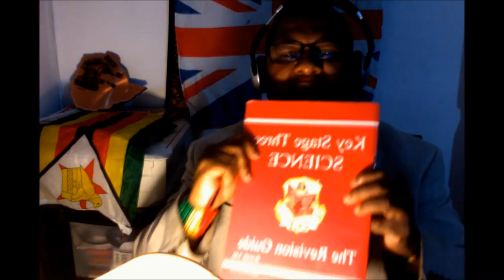UK racism: project Mandibaya Academy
as UK schools take advantage of education policies ESPECIALY THE OBSEVATION PROCESS.
 observation  provide quality education to students, so schools are now abusing the obsevation processes, by applying their racism in the platform, insteady of giving avaluation  as on white paper, they put constructive lies and the obsever's final say is what the school will take in consideration. also school obsevation process is being used to  do CONSTRUCTIVE DISMISAL TO EXPERIENCED TEACHERS so as to carter for newlly young trained NQTS.

the observation policy must be re looked and obsevation must be done by ofsted if it comes to struking off a well quality teacher, to avoid racism preditors and ethinic manority preditors to take advantages in sacking these valunarables from work.